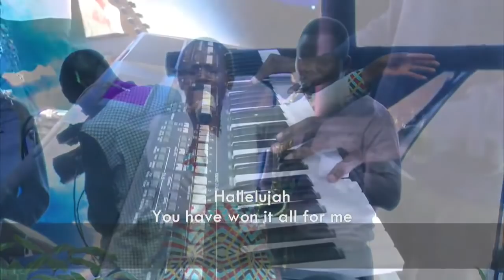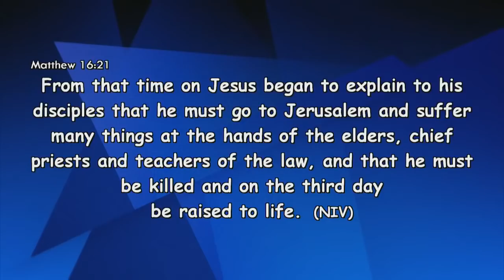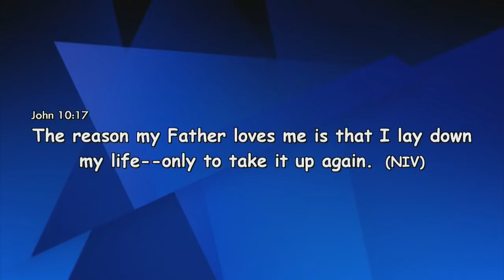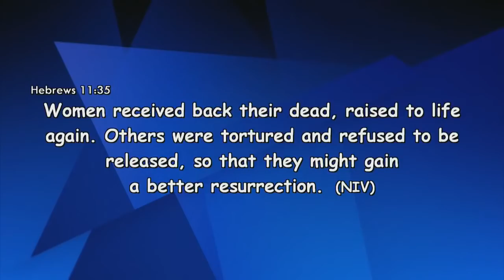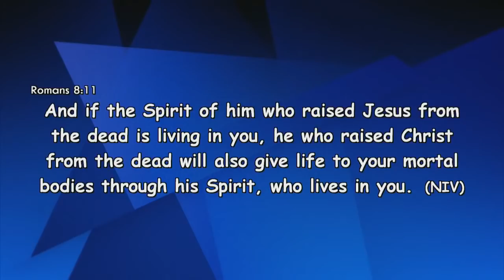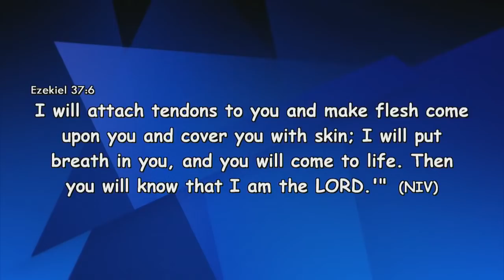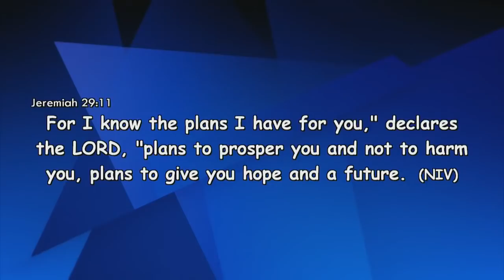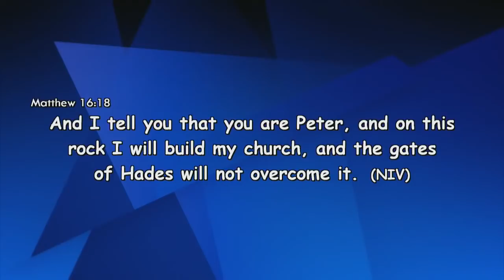Resurrection Power//Apostle John Kimani William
Easter Lunch Hour Service||13th April 2020||